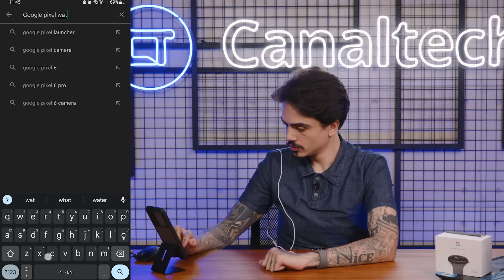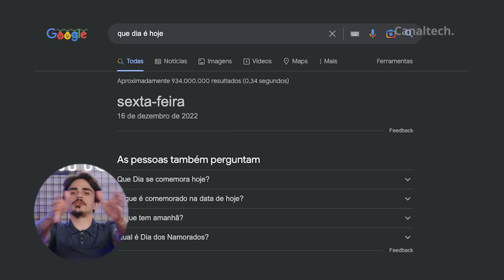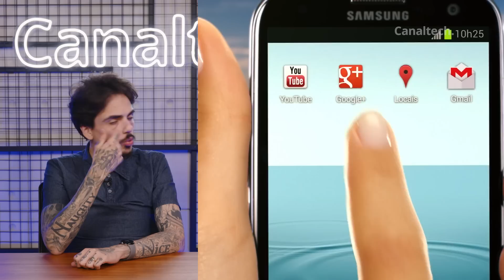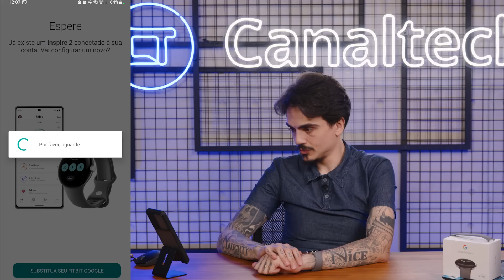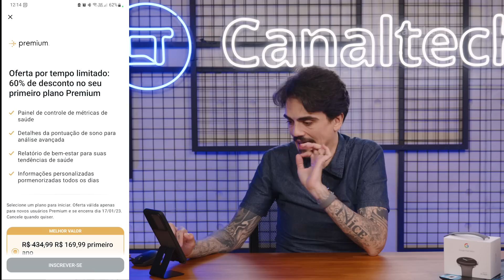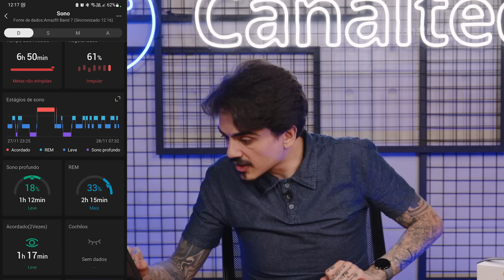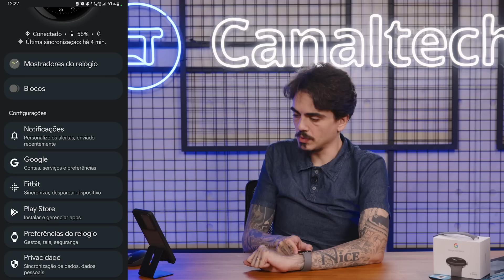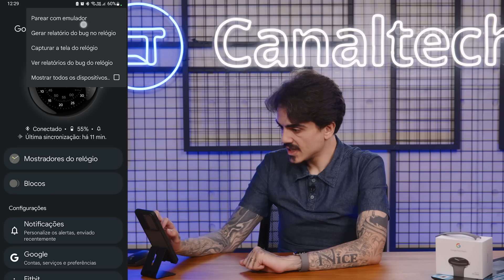Pixel Watch, o Apple Watch da Google?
CUPOM USCLOSER: CANALTECH
100% de desconto no primeiro serviço de redirecionamento que custa entre $3,99 e $12,99.

O Pixel Watch é o primeiro smartwatch da gigante da tecnologia (e que ainda não está no mesmo nível de acabamento e funcionalidades de outros relógios concorrentes)
De toda forma, ele aposta num visual minimalista, com uma tela redonda com Gorilla Glass 5, protegendo-o contra riscos e quedas. A Google ainda prometeu alta integração entre os aparelhos da família, como o celular Pixel e o Google Nest.